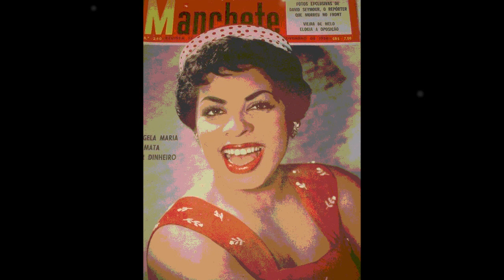Ângela Maria - TALVEZ SEJA VOCÊ (Sempre Só) - Paulo César - Gilberto Panicali - Copacabana 5374-b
Ângela Maria - TALVEZ SEJA VOCÊ (Sempre Só) - Paulo César - Gilberto Panicali.
Disco Copacabana 5374-b.
Ano de 1955.
Arquivo Nirez.
Coisas que o tempo levou.
luciano hortencio.